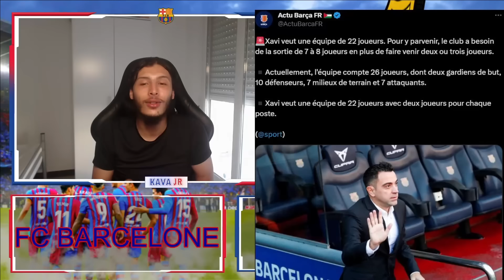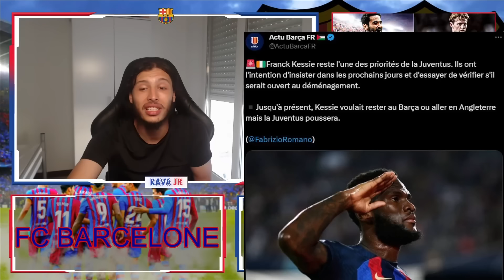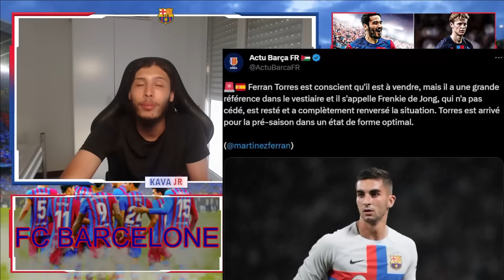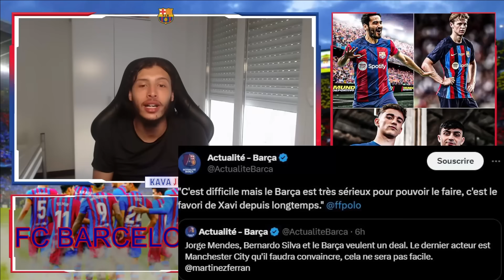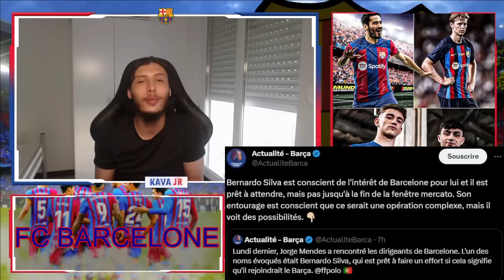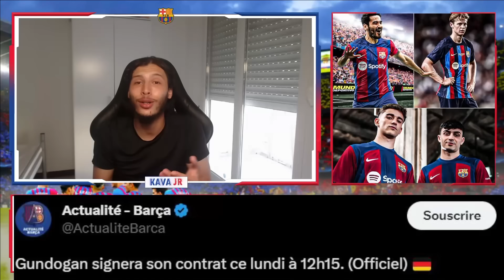GUNDOGAN EST ARRIVÉ A BARCELONE ! BERNARDO SILVA VEUT LE BARCA , DEST A PARLÉ A XAVI ! L'ACTUALITÉ